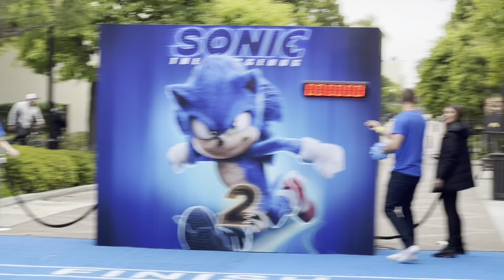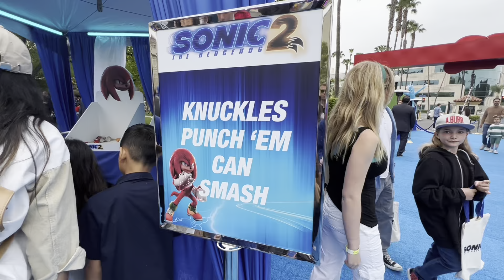Sonic the Hedgehog 2 Movie Premiere at Paramount studio